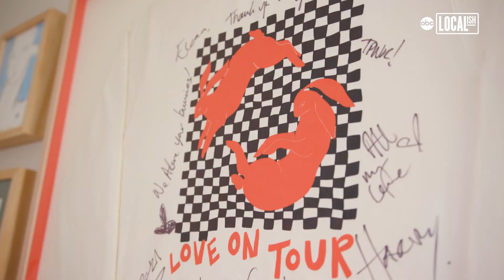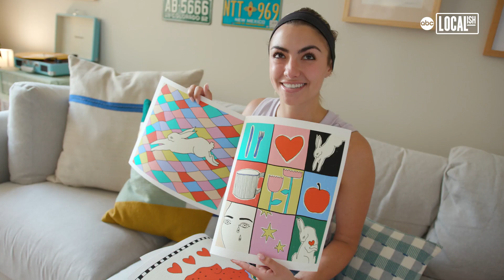Chicago artist Elena Gatti designs merchandise for rockstars like Harry Styles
As a child growing up in Chicago’s Sauganash neighborhood, Elena Gatti leaned into art after struggling with words and numbers because of dyslexia. Now at 26, Gatti has designed tour merchandise and posters for Harry Styles and indie bands Mt. Joy and Maggie Rogers.

"Seeing the 'Love On Tour’ merch come to life was the most surreal thing," said Gatti, speaking about her design work for Harry Styles’ last major tour. "It was the craziest feeling just walking down the street and seeing someone wearing something that I made."

Gatti’s art business, known as Fiorenza Art, is characterized by colorful, whimsical pieces featuring animals, especially rabbits. Her folksy style caught the attention of Harry Styles, who emblazoned it on t-shirts, sweatshirts, and tote bags for his tour.

"In terms of art, how I describe it is basically my own little world," said Gatti. "A lot of what makes this little world are things that make me happy and animals."

Fiorenza Art, inspired by Gatti’s Italian middle name, started on Instagram during her senior year at University of Illinois. There she rediscovered her love of making art and committed to share her work frequently on Instagram for fun. After graduating and starting a career in advertising, Gatti began selling art, prints, and taking on design collaborations while promoting her work on social media.

"I started sharing my work on Instagram and I made a challenge to share art every single day," said Gatti. "That drive to make something every single day after my 9 to 5 was ultimately what fueled this side hustle to become my full time job."

Much of Gatti’s drawings and paintings of animal figures are paired with words and phrases, which she challenges herself to do because of her dyslexia.

"Even though it was really hard in the past, I'm grateful for it now," said Gatti. "Dyslexia has been a big inspiration for my work today."

Along with designs for bands, Gatti’s art can be found on smartphone cases through Castify and on socks and other apparel through Stance. She said her Italian-American background can’t help but be ingrained into her work.

"I feel like my Italian heritage has been such a part of my childhood," said Gatti. "I think that is what bled into my work and started subconsciously inspiring a lot of my pieces."

Gatti expressed gratitude for her parents for encouraging her artistic impulses early on and for her partner John for his support in helping her build her business. She described her career as a full-time artist as 'the greatest gift ever.’

"I’m just super focused on saying yes to as many opportunities as I can," said Gatti. "I’m so grateful that I get to call this my job."

For more information about Elena Gatti, visit fiorenzaart.com and follow her on Instagram @fiorenza_art